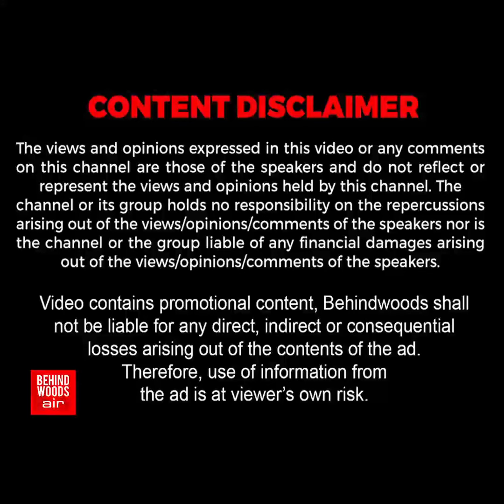'5 ரூபா அட்டையில் சூர்யா பட சம்பவம்' ஒத்த ஆளாக GROUND-ஐ மிரட்டிய HERO..! அப்படி என்ன பண்ணாரு?